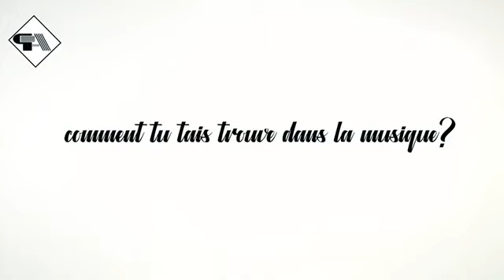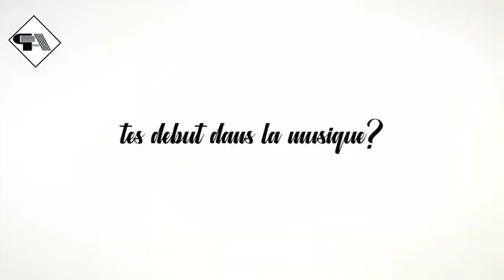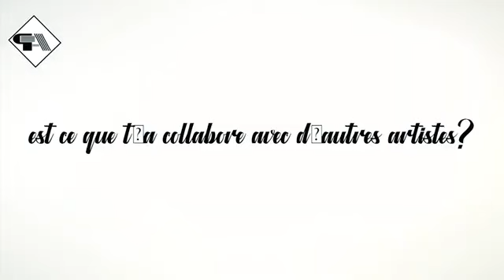Plateaux d'art tout savoir sur MaickMamady l'album arrive bientôt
Je vous donne l'intégralité de mon interview sur plateaux d'art Continuez à vous abonner pour donner de la force les préparatifs de l'album se passent hyper bien on love la famille partagez au maximum ❤️🙏🏽